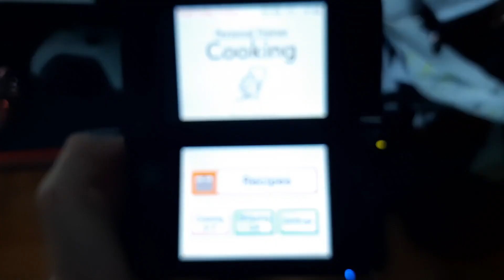Obscure Nintendo Games - RadHead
Raddy Plays Games No One Talks About For Views

I also have a discord, feel free to join

Have A Nice Day Gamers

Chapters:
0:00 Beginning
1:13 DONKEY KONG!!!
2:52 Cooking Game
3:49 Daddy Nester
4:46 Tingle Game
6:02 MORE TINGLE WHYYY
6:42 Uniracers
8:23 The Sad Ending